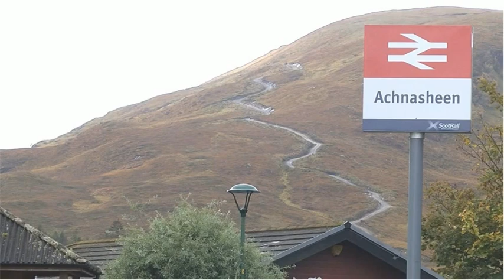Unregulated Tracks on Scottish Mountains BBC News